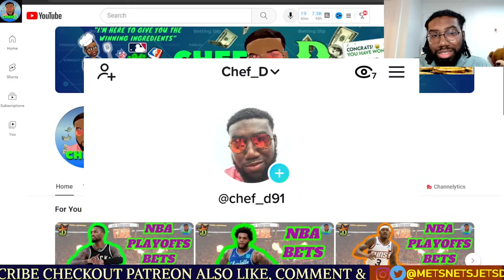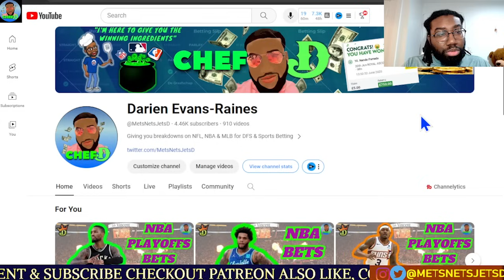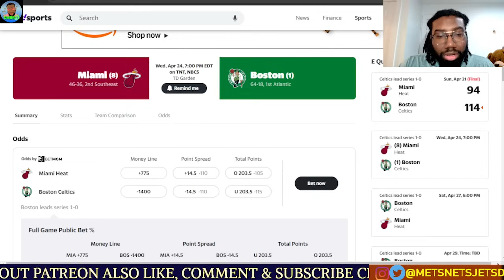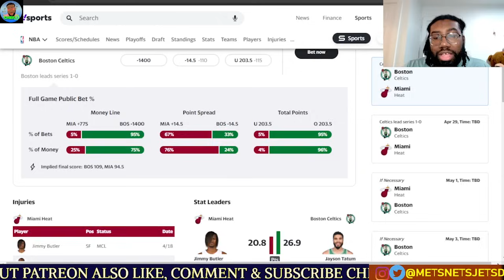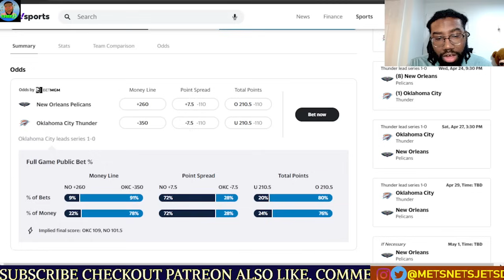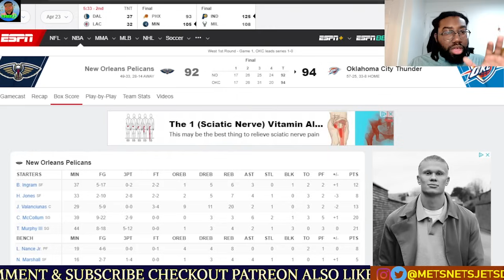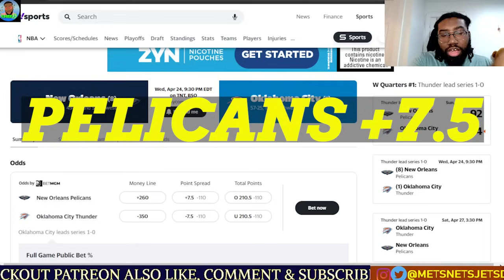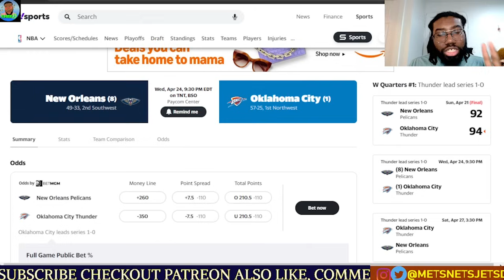NBA Picks Today 4/24/2024 | FREE NBA Best Bets | CHEF D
We have the start of the NBA Playoffs GAME 2's. Just 2-games we will be going over. LOCK IN !!